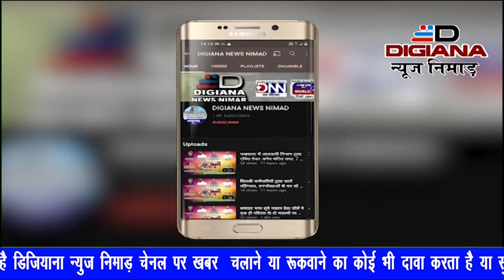घेगांव में आधा किलोमीटर लंबी ऐतिहासिक कलश यात्रा के साथ श्रीमद भागवत कथा का हुआ आगाज